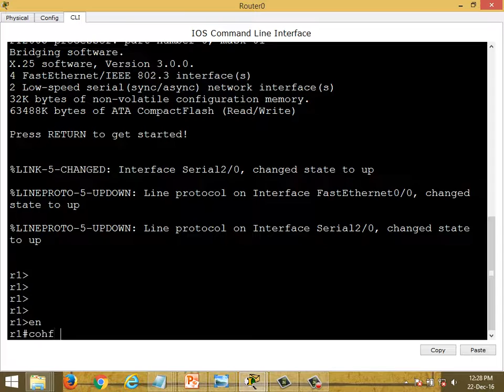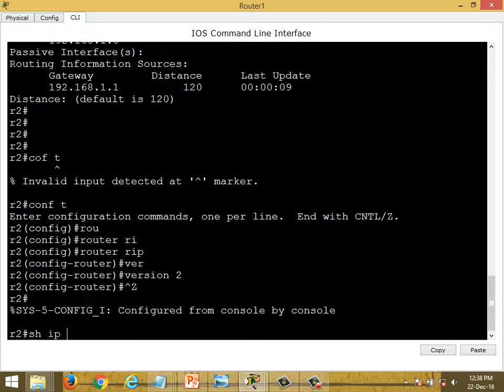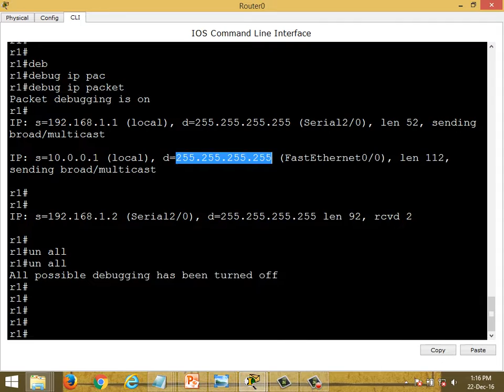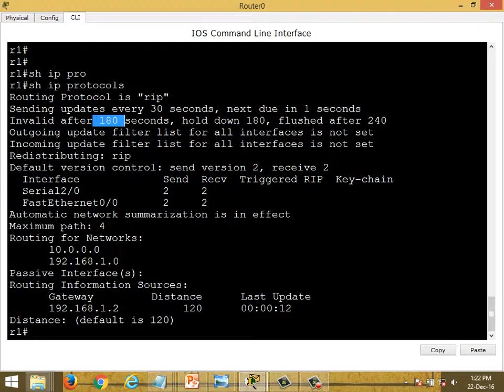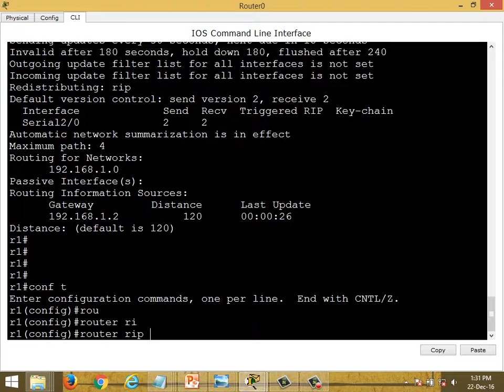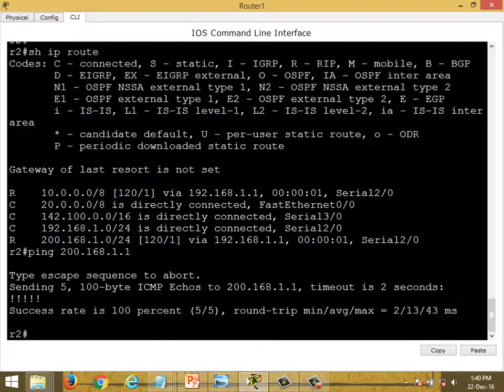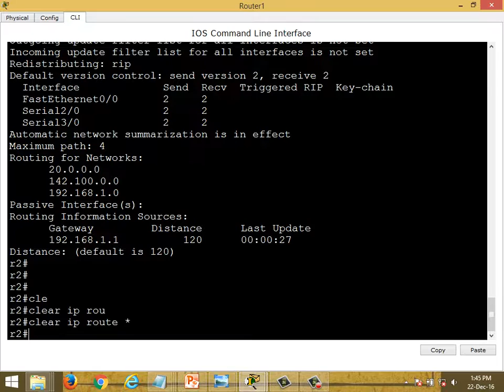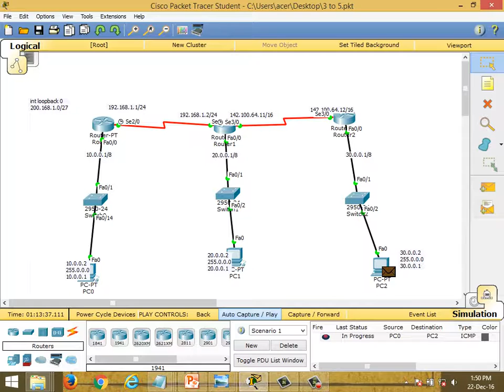Rip & ripv2 in cisco packet tracker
basic demonstration of rip and ripv2 all necessary features EDUCATION PURPOSE ONLY
i am not responsible for any good or bad that occurs from this, if this video has some code hand written and is not a company's proprietary command you do not have my permission to reuse it , if reuse is required please contact me